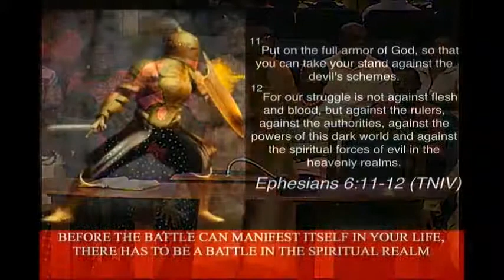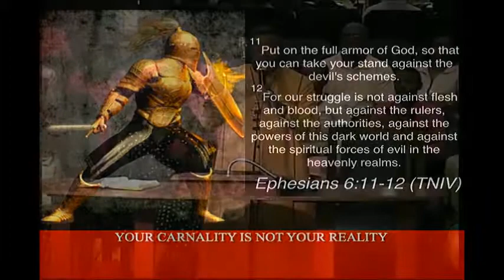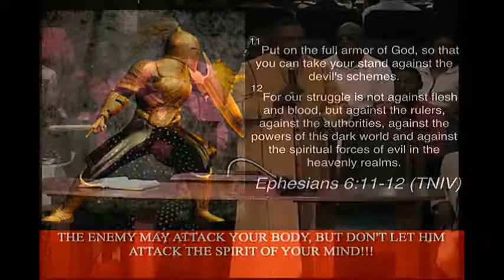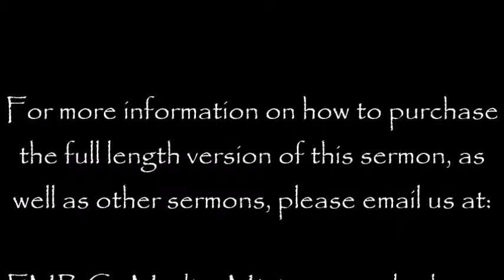IT'S A BATTLE (SNIPPET)